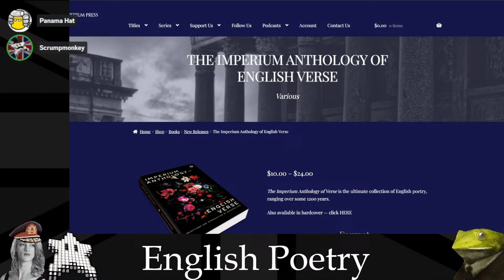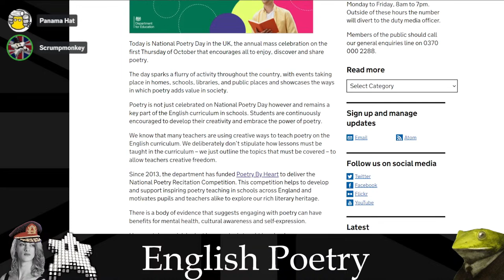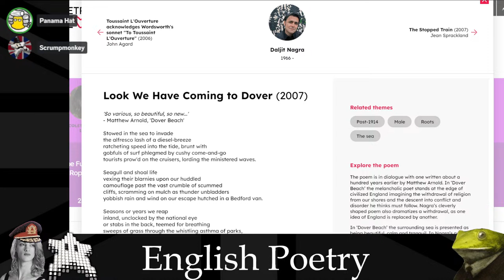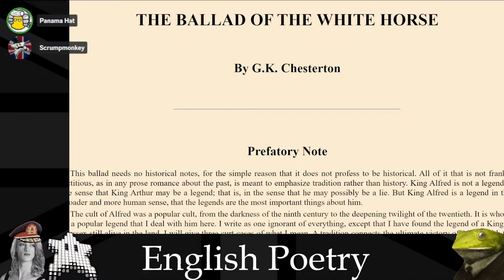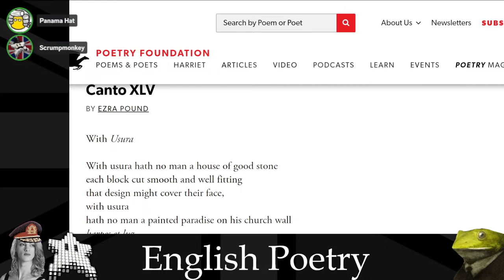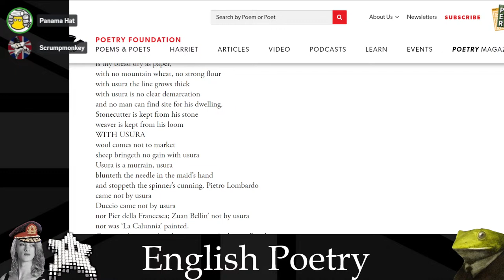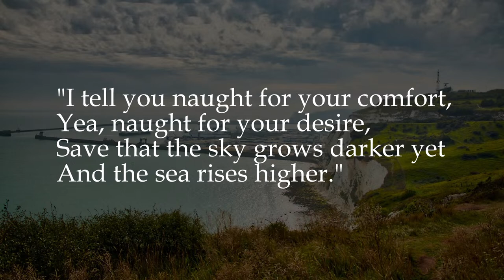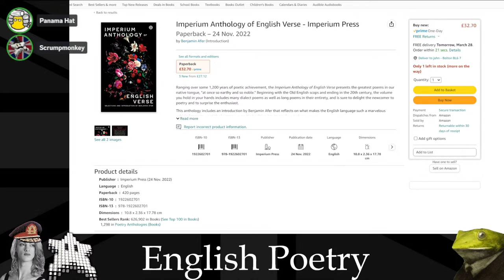English Poetry: a Beginner's Guide - w/Panama Hat